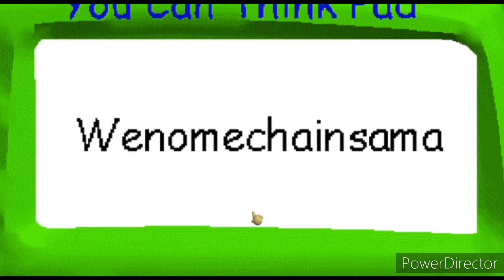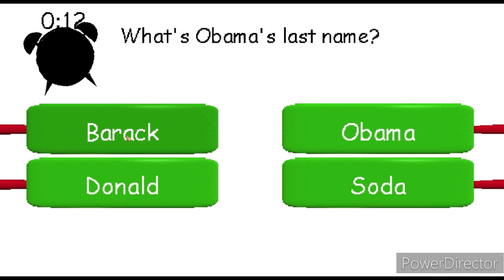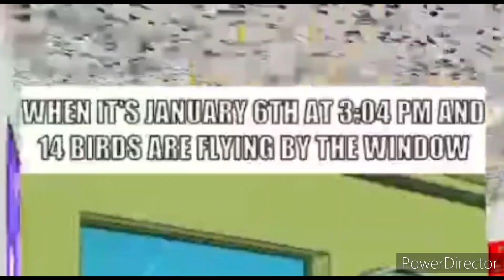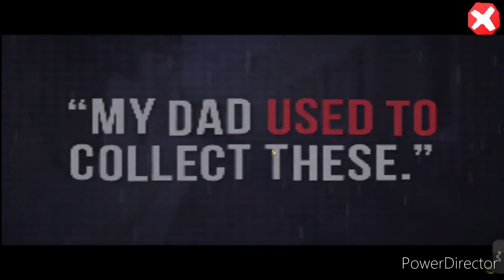Helt Galen Skola‼️ - Raldi's Crackhouse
När jag var hos min farmor hittade jag en video med en märklig version av spelet Baldis Basics. Det var fullt med massor av figurer, memes och andra saker som är svåra att förutspå. Moden heter Randi's Crackhouse och det är exakt vad Scott spelar idag.

Ifall denna video får 0.1 likes 😱😱 så kommer en del 2

Nedladdningar :-

Intro: 00:00
Spel: 00:40
Fnf?: 08:58
Spel: 09:06
Outro: 22:16
HOLY CRAP! IM IN FORTNITE! OH MY GOSH, THIS IS SO FREAKING EPIC. HOLY CRAP, DONALD TRUMP: 22:24